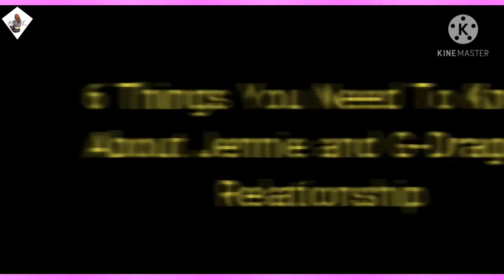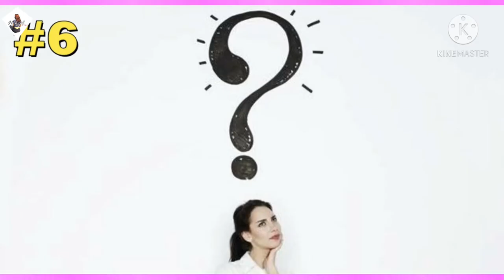JENNIE And G DRAGON The Hidden Story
K Looper

Korean news portal Dispatch reported that Blackpink’s Jennie has been secretly visiting the BigBang member’s luxury Seoul penthouse The K-pop idols played a couple back in G-Dragon’s 2012 That XX music video and today they are both Chanel global ambassadors – so who made the first move?

Hi this is EDM looper or K-pop looper. We make videos about k-pop new. for every k-pop fan. We maybe upload 3 videos per week. comment your Idea,
We do not claim these clips as our own. If your clip was